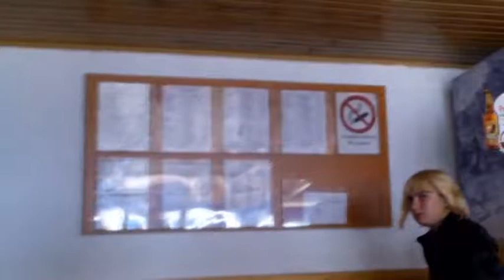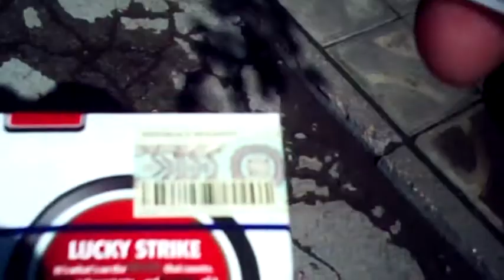AlcoolTutun minori FINALblurat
Tinerii sunt expuși la reclamele pentru alcool și tutun. Aceștia le văd la tot pasul, iar comercializarea produselor alcoolice minorilor nu este verificată de autorități. În cadrul experimentului nostru, în majoritatea cazurilor minorii au reușit să cumpere tutun și alcool, inclusiv din cel tare.